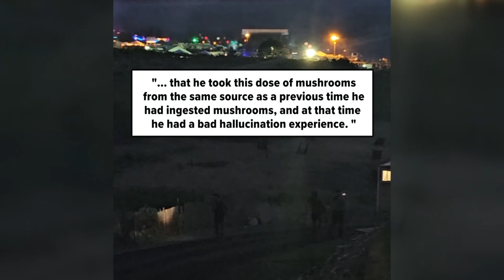Gorge shooting suspect allegedly had mushroom hallucination prior to deadly shooting, court docs say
The suspect accused of killing two people and injuring two others at a music festival at the Gorge Ampitheatre last weekend was allegedly having a hallucination prior to the deadly shooting, according to court documents.

James M. Kelly, 26, appeared in Grant County Superior Court on Wednesday, and a judge found probable cause to detain him without bail. Kelly is charged with two counts of first-degree murder, one count of first-degree assault and one count of first-degree assault domestic violence.

The two people killed during the shooting near the Gorge Amphitheatre on June 17 were identified as Josilyn Ruiz, 26, and Brandy Escamilla, 29, of Seattle.